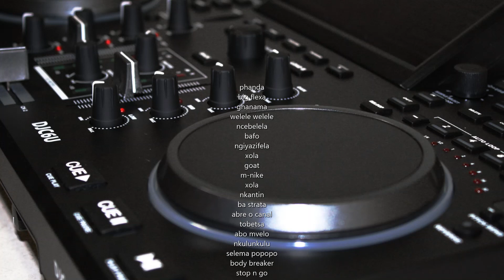Best December Amapiano Dj Musamix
We give u the best of amapiano mix